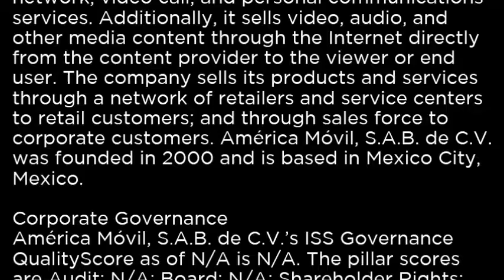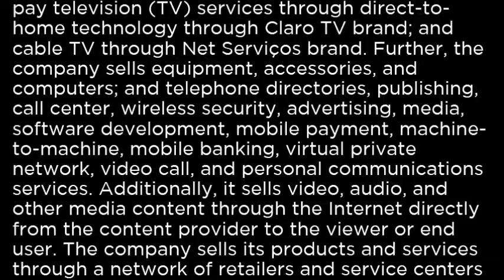AMOV América Móvil, S A B de C V AMOV buy or sell Buffett read basic profile